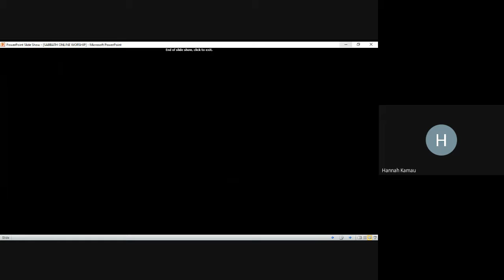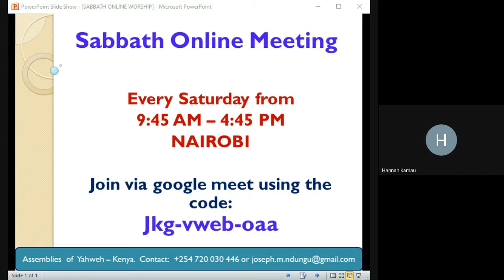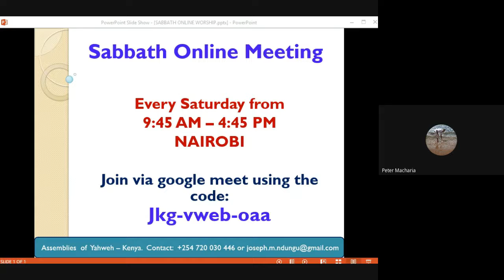Sabbath Afternoon (Maombi: Daniel 2) 2021 10 09 at 04 51 GMT 7